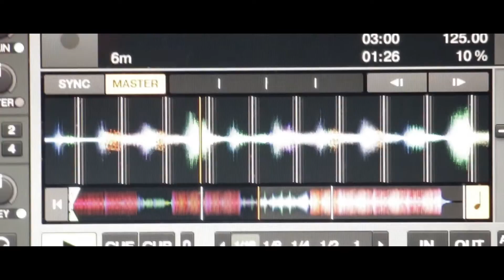DJ MARTINI [EYE MOTION VIDEO]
This video was shot, directed and edited by Eye Motion